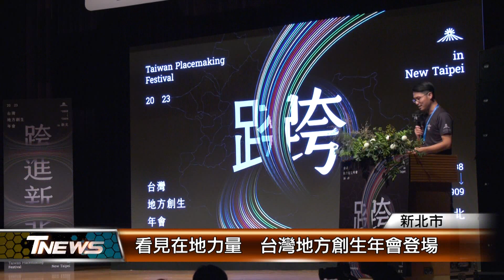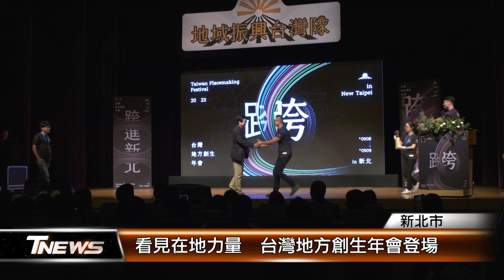看見在地力量 台灣地方創生年會登場│T-NEWS聯播網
從透過青銀共農模式，推動友善耕作，到翻轉廢棄小學，建構在地小農行銷平台，這些都是台灣創生團隊深耕在地的成果。今年，台灣地方創生年會來到新北市，藉由全國青年及台日交流，深入地方，發掘在地力量。